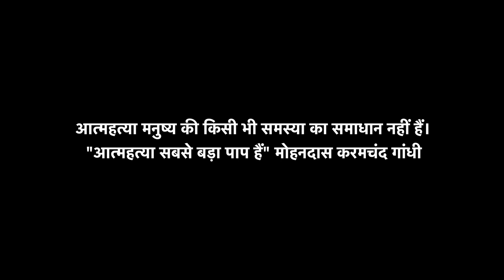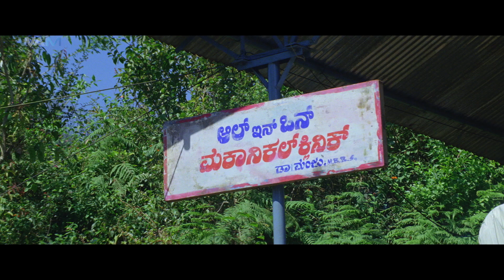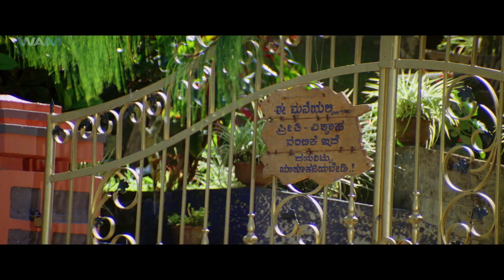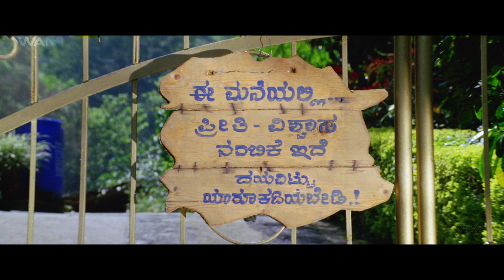Ricky Bhai Yash | New South Indian Movie Dubbed In Hindi | Yash Blockbuster Movie | South Full Movie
New Released South Indian Hindi Dubbed Movies 2024

Movie Name - Ricky Bhai Yash
Original Film - Modalaasala
Starring - Yash,Bhama,Yogesh Narayan, Avinash & Others

Synopsis-
A young man named Karthik falls in love with Deepa and decides to propose to her. However, Deepa makes him wait for the approval of her parents, who do not support the union.

कार्तिक नाम के एक युवक को दीपा से प्यार हो जाता है और वह उसे प्रपोज करने का फैसला करता है। हालाँकि, दीपा उसे अपने माता-पिता की मंजूरी का इंतजार कराती है, जो संघ का समर्थन नहीं करते हैं।

Watch South Cinema TV Channel for a cinematic extravaganza featuring legendary stars like Rajnikant, Allu Arjun, Chiranjeevi, Pooja Hegde, Dhanush,Thalapathy Vijay, Kamal Haasan, Prabhas, Mahesh Babu, Suriya, Rana Dagubatti, Ram Charan, Samantha Prabhu, Shruti Haasan, Rashmika Mandanna, Anushka Shetty, Shriya Saran, Rakul Preet etc